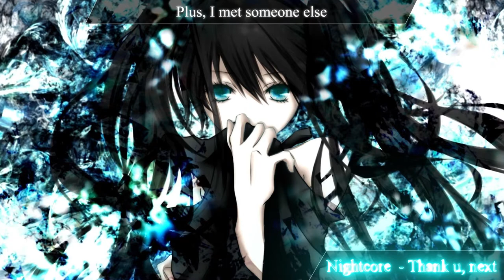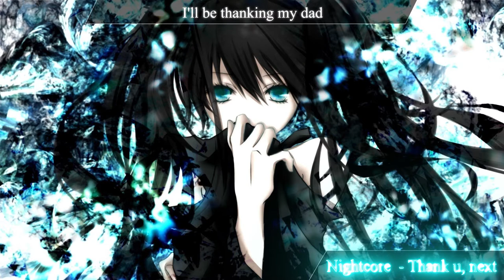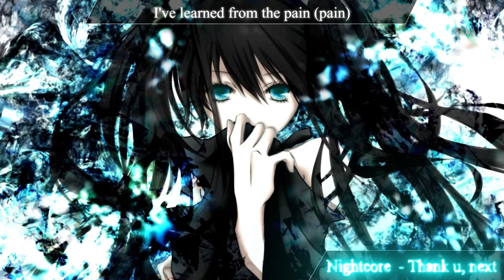Nightcore - Thanks u, next (Lyrics Video)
Song : Thanks u, next

The software is used for editing
Audio - Audacity
Edit - premiere Pro
Video - after effect